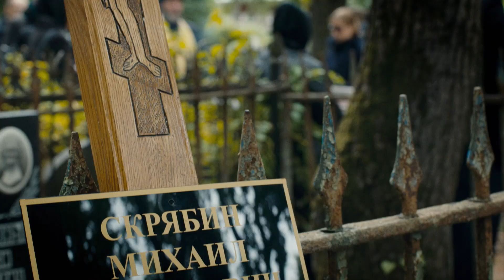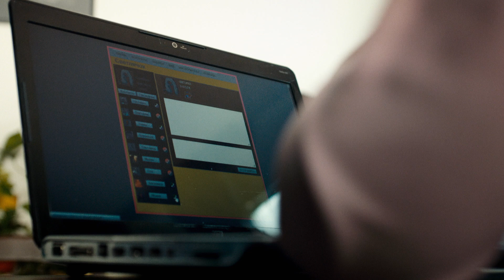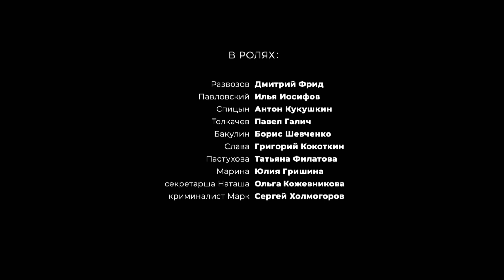ПРЕМЬЕРА 2021! НЕБЕСА ПОДОЖДУТ. 10 Серия. Драма. Лучшие сериалы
Формат: сериал
Жанр: драма
Год производства: 2020
Кол-во эпизодов: 16
Режиссер: Егор Анашкин, Егор Громов, Константин Кикичев, Михаил Вассербаум, Рамиль Сабитов
Сценарист: Александр Кушнаренко, Андрей Чивурин, Валентин Иванов, Леонид Купридо
Композитор: Сергей Скрипников
Продюсер: Влад Ряшин, Константин Кикичев
В ролях: Александра Урсуляк, Александр Робак, Алеся Пуховая, Анатолий Кот, Антон Кукушкин, Вадим Андреев, Владимир Стержаков, Георгий Мартиросян , Дмитрий Фрид, Илья Иосифов, Ольга Волкова, Павел Трубинер

Юрий Мазуров и Сергей Воробьев владеют успешным бизнесом. Они с детства - не разлей вода, и так много вместе прошли. Но даже столь крепкая дружба не выдерживает испытания алчностью. Юрий убивает Сергея, желая завладеть его долей в бизнесе. Однако Сергей, боец по натуре, не желает легко расставаться с жизнью. Попав на небо, он уговаривает диспетчера небесной канцелярии вернуть себя в мир людей. Ведь там осталась его беременная возлюбленная Света, владеющая миноритарным пакетом в компании. Без ее доли Мазуров не достигнет своей цели. Сергей возвращается на землю в теле неудачливого самоубийцы Хорькова, чтобы защитить Свету и попутно прожить еще одну, пусть небольшую, но крайне насыщенную жизнь.